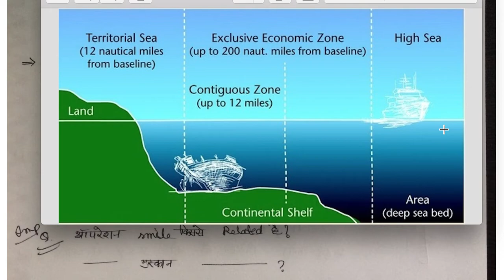27 September, (हिन्दी) 2017 PIB & The Hindu Editorial Discussion, CSE/IAS/ PSC/UPSC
download pdf
Link 1